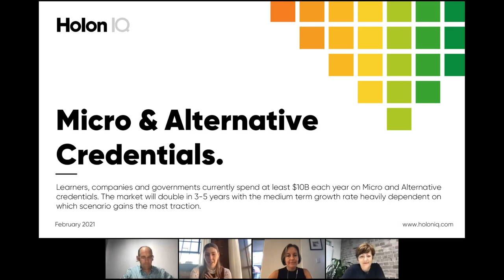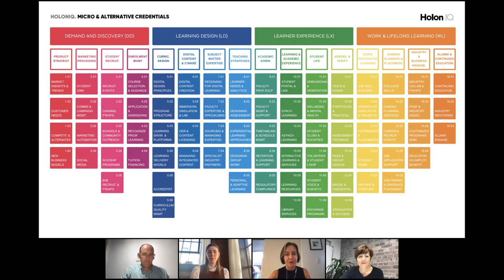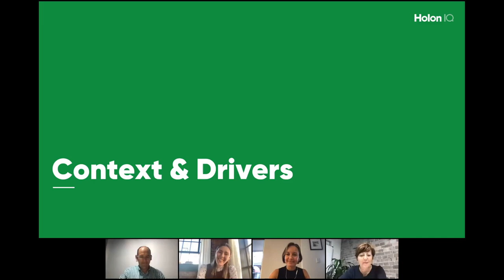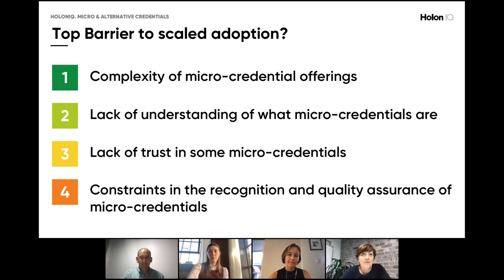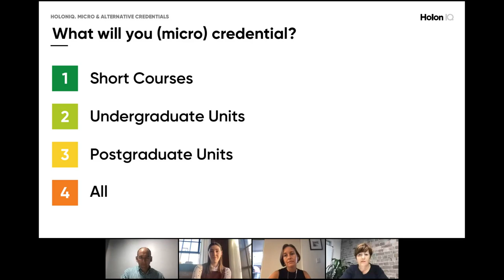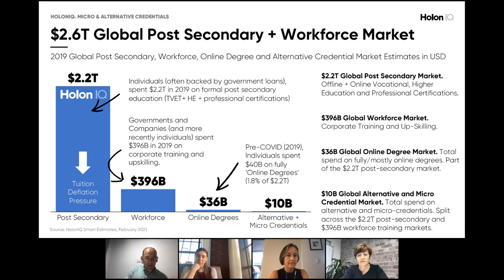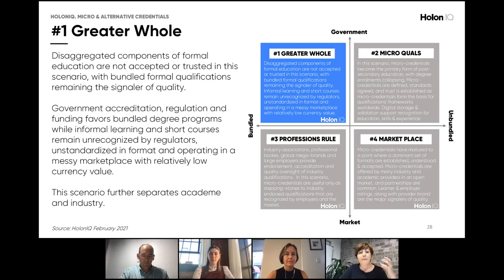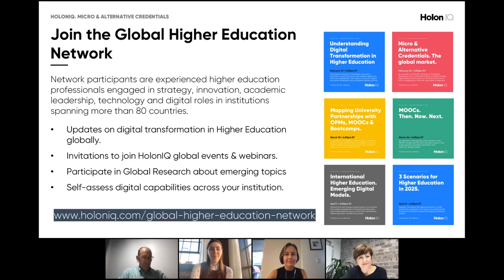Micro and Alternative Credentials - Webinar 2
Micro-credentials have emerged over the past five years in response to the increasing need for smaller, more frequent and more focused learning opportunities that attract academic or industry recognition. However, the micro-credential space is still in a formative state with no universally agreed format or definition, and with many participating actors and emerging models.

This session provides an overview of HolonIQ's comprehensive analysis of the micro-credentials market globally, including definition and segmentation of the micro-credentials market, the emerging infrastructure to support micro-credential ecosystems, and analysis of the likely future role of micro-credentials in the post-secondary landscape.